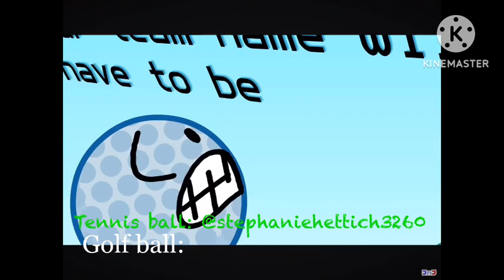Voice acting now 🥳OPEN🥳 (voice act with me)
Tennis ball: @stephaniehettich3260
You can voice act as golf ball. Also, you can add me voice acting as tennis ball Because I already voice acted as tennis ball.